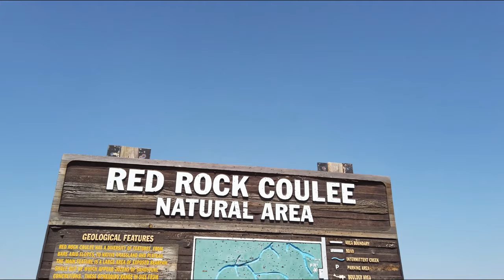Large round red rocks at Red Rock Coulee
Hey this time we are headed to Red Rock Coulee. This rock formation is incredible. The rocks are almost round, and some are very large. Several feet in diameter. Come along and lets have a look at Red Rock Coulee.

T1B4C7